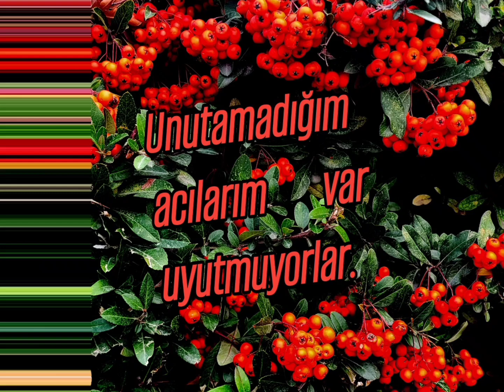Acıklı Bir Söz (Yazan ve Seslendiren:Ekrem Keyfli)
Hayatın getirdiği acılara yönelik yazdığım bu hüzünlü sözümü, seslendirmek suretiyle doğa görüntüsü ile birlikte paylaştım.